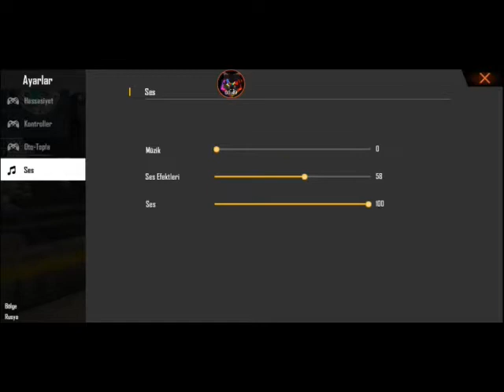FREE FİREDE TAKIM ÇARPIŞMASI OYNADIM.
free fire hile,
free fire oynuyoruz,
Free Fire Türkçe?